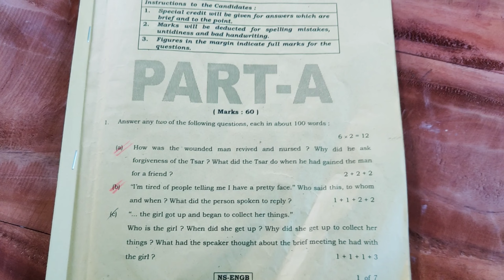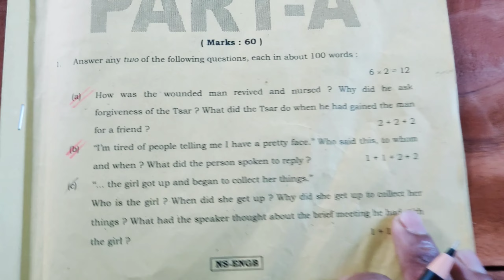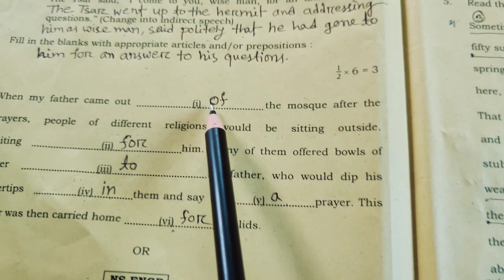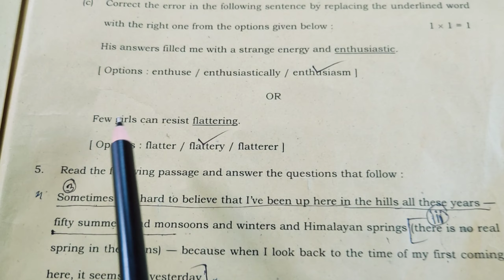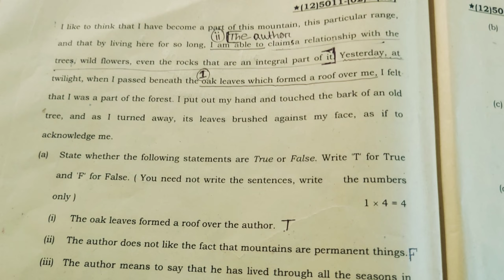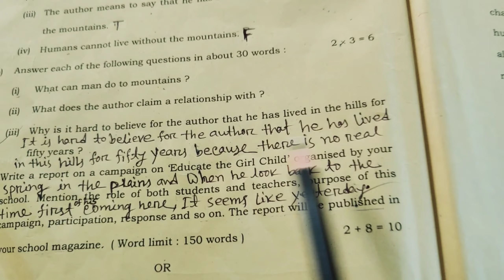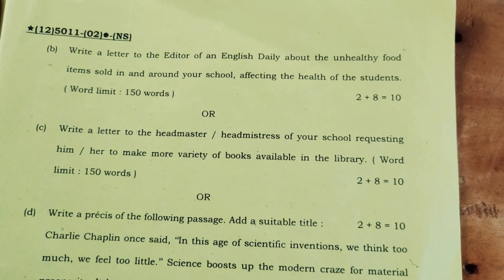Hs English question 2022 With Answer, Class 12 English question 2022, 2022 English question class 12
Friends, in this video you will get 2022 hs English questions with details answer. I hope you will be benefitted by this video